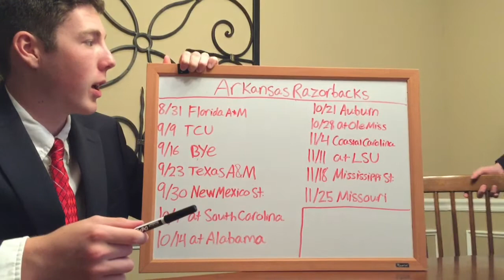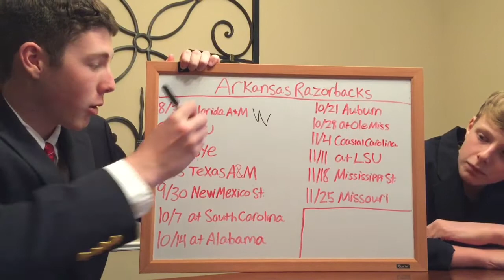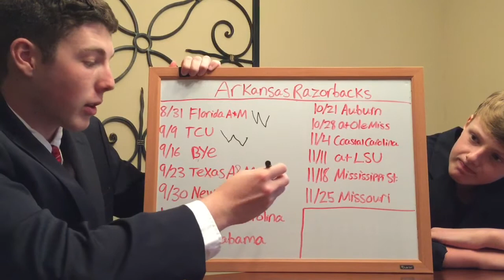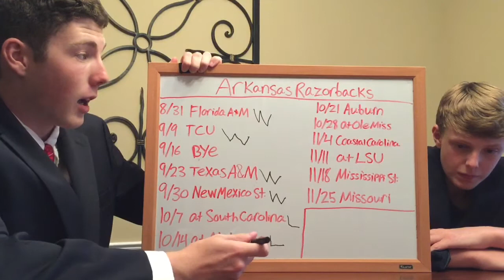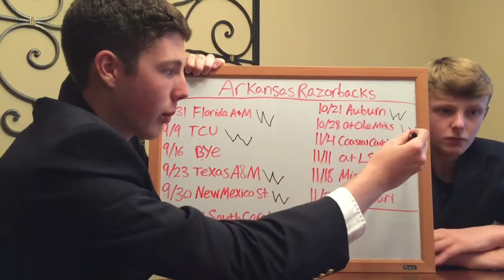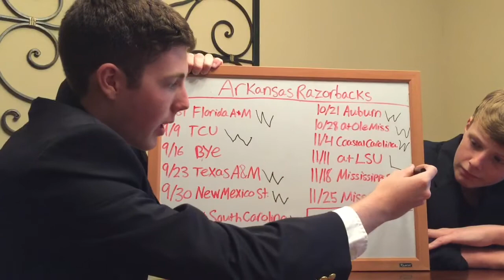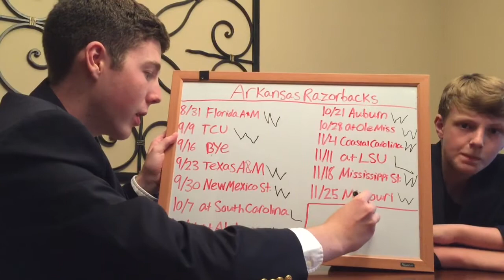2017 Arkansas Football Predictions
Predictions for Arkansas Football. I do not take credit for the opening video.